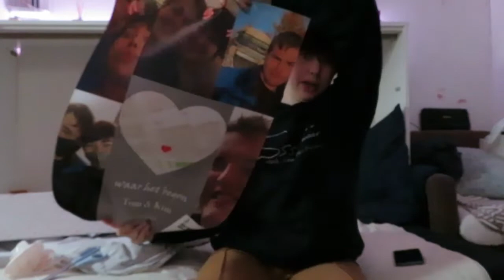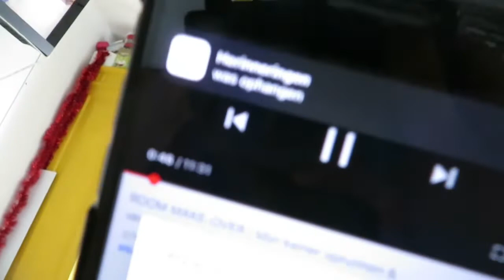ik moest in isolatie